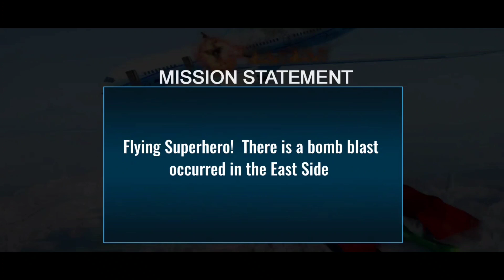Flying Super hero menolong Petugas teknisi tower tersengat listrik 😱